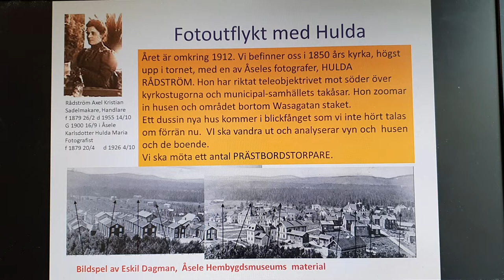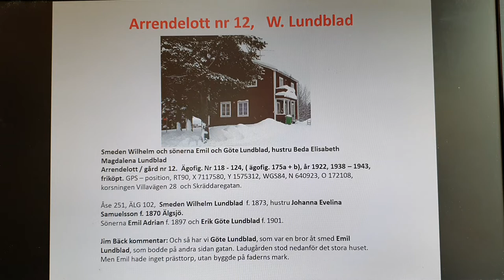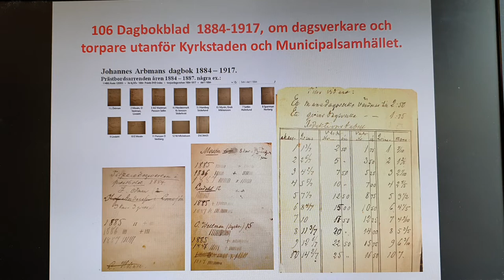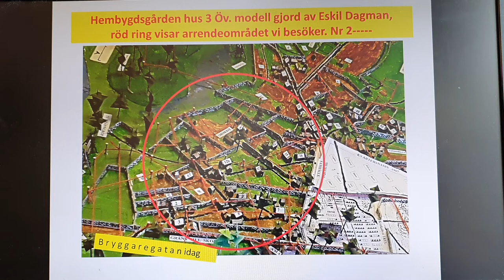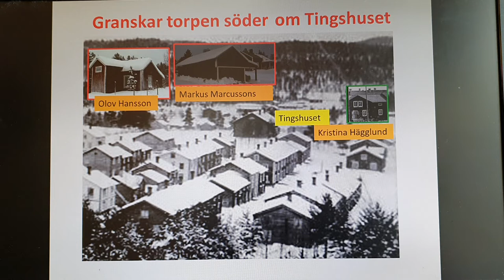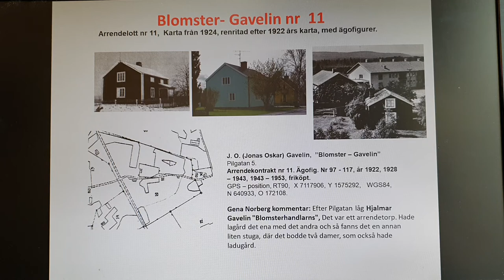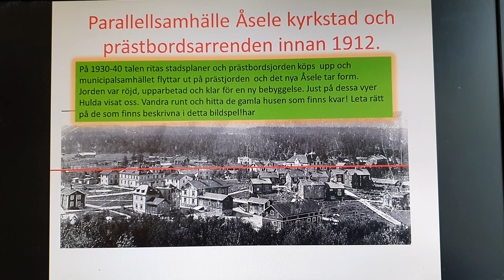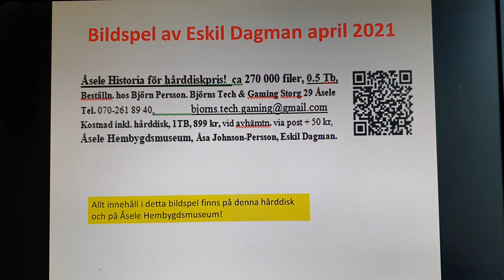Prästbordstorp 1: Hulda Rådström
Ett bildspel skapat av Eskil Dagman. En fotoutflykt med Hulda Rådström med bilder från Åseles prästbordstorp och prästbordstorpare.